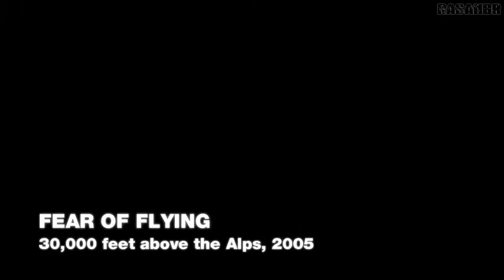Wanted - Weapons of Fate [PC] walkthrough part 4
Points of interest:
00:00 - Channel Intro
00:08 - Fear of Flying
04:05 - Video

For centuries, a secret fraternity of assassins has brutally executed kill orders dictated by the Loom of Fate. Your destiny is to become their ultimate weapon. Kicking into action where the hit film, WANTED, left off, you are Wesley Gibson an uber assassin and heir to a legacy of power, hunted by a renegade faction of The Fraternity. Master an arsenal of deadly skills to protect the secrets of your killer coalition ... or blow them all away!